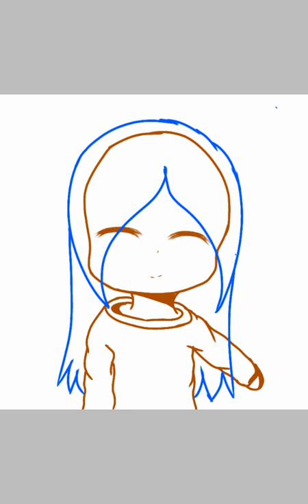Speed Art | Luxanna Crownguard ( Lux ) | New StyLUX pen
So if you played League Of Legends before, you will know a champion called Lux. If you don't know, you just search : Lux LoL. So i made a speed art about her !! I'm also main Lux and Ahri  (search google for Ahri LoL too)
I know it's ugly, but i tried my bestttt :( And I also have a new stylus pen too !!!
( In fact, i bought it for edit, but i think i should draw something )
Apps :